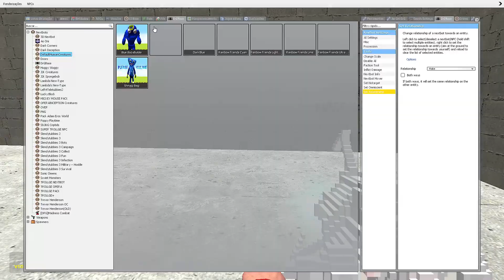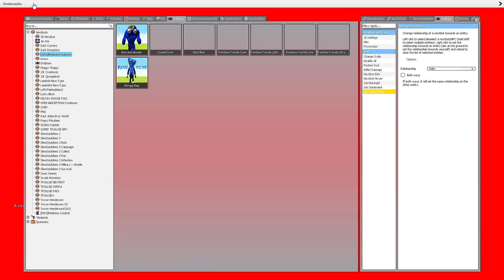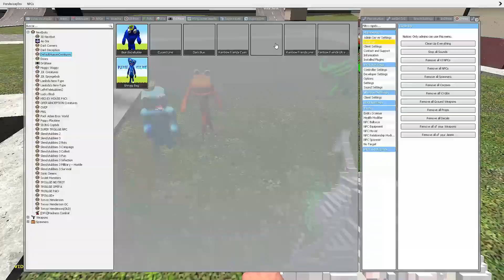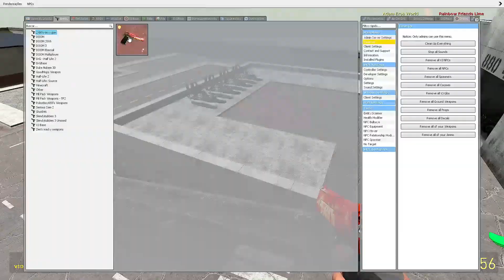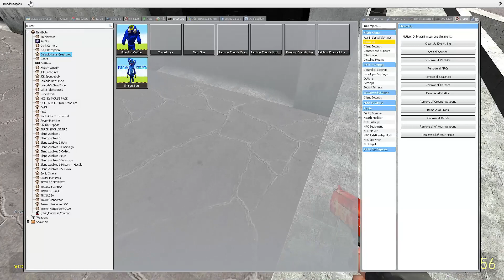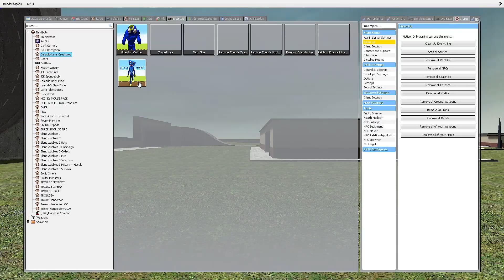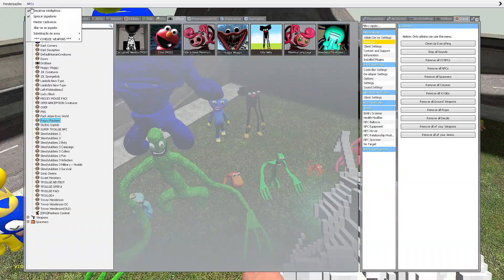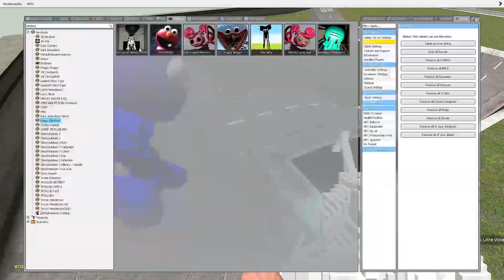Dark Rainbow Friends Against Poppy Play Time in Garry's Mod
Nosso canal de Games: Adam Eros World
Nosso canal de Roblox: Adam Eros Games
Nosso canal de Brinquedos: Plush Island
Nosso canal de Comidas: Adam Eros Eating

👊Bora Pra Cima que é só o começo!